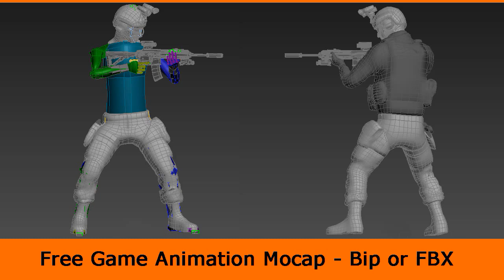Game Animation - Locomotion rifle Death (3ds Max and Maya)